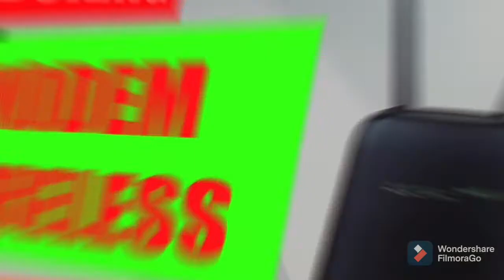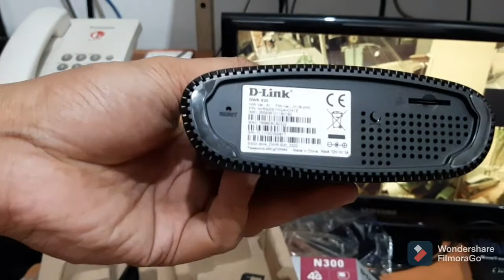UNBOXING & REVIEW MODEM WIFI D-LINK DWR-920 || COCOK UNTUK DAERAH YANG BELUM ADA TELEPON KABEL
Modem + Reuter D-Link DWR-920 perangkat untuk wifi menggunakan sim card cocot untuk daerah/wilayah yang belum tersedia jaringan telepon kabel